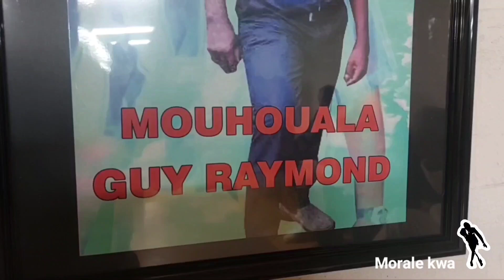La veillée de Houalas Guy Débat MOUCHAPATA